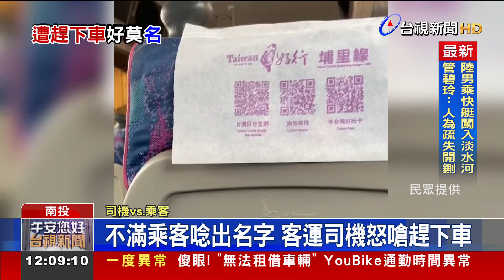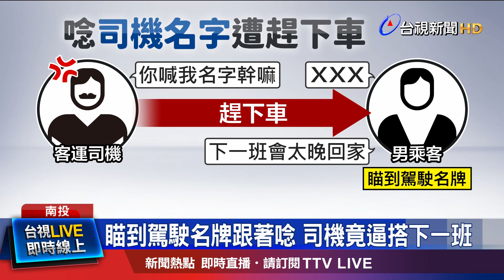瞄到駕駛名牌跟著唸 司機竟逼搭下一班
隨口唸了客運駕駛的名字，竟被當場趕下車！南投一名男乘客，上車時看到駕駛的名牌，順口唸了出來，沒想到勾起司機怒火，質問「幹嘛喊我名字、莫名奇妙」，要求乘客下車，改搭別班。目擊乘客心疼被趕下車的過程，將影片拍下PO網，要大家評評理。